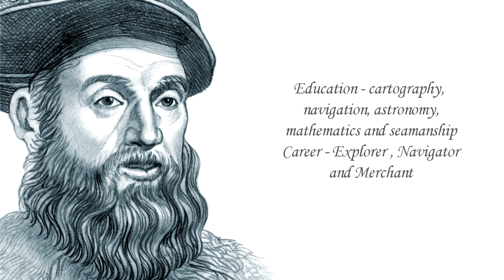John Cabot - Explorer